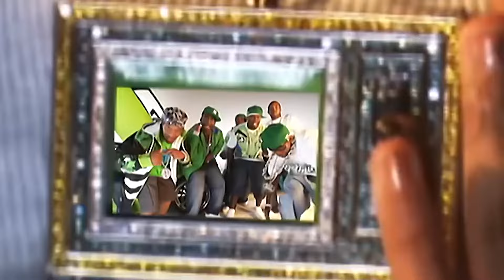Eminem - Harry Potter ft. 50 Cent (Music Video) 2024